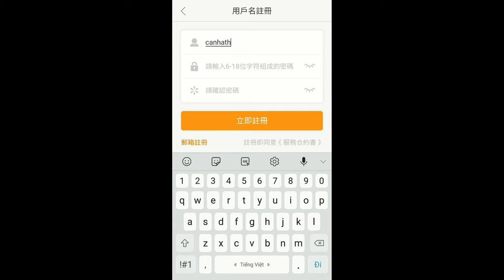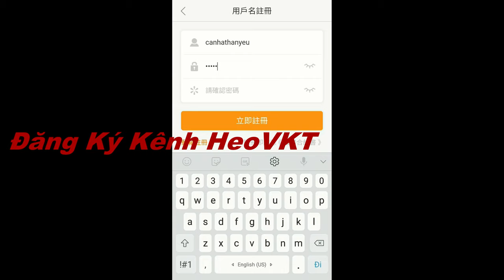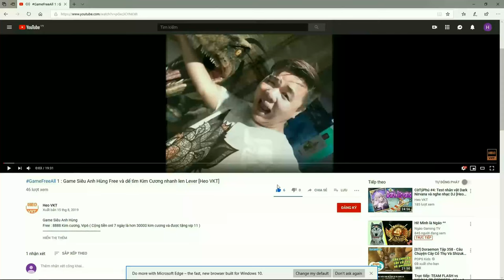GameFreeAll 10 :Game Free All l Game Lậu l Naruto I Free Vip16 28.000 Viên kim cương [HeoVKT]